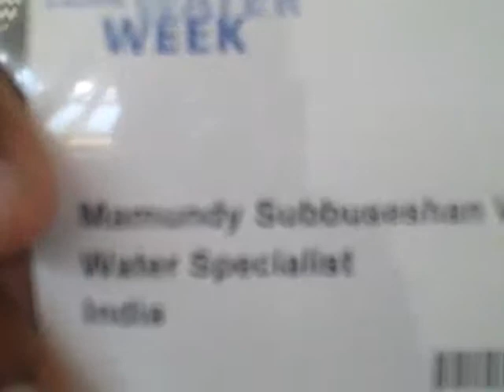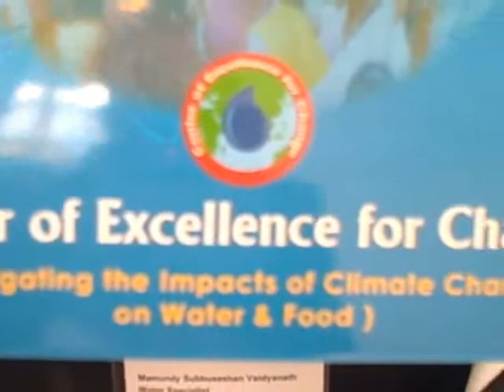M S Vaidyanathan center of excellence for change Chennai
M S Vaidyanathan center of excellence for change Chennai (Sep  8, 2010)